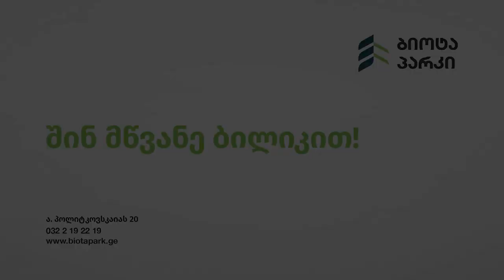Biota Park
Promo Video